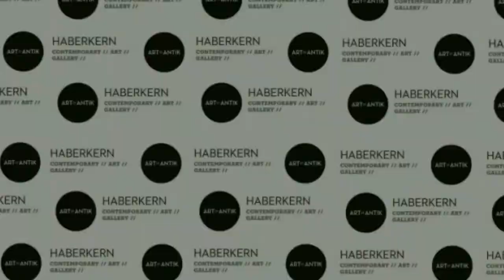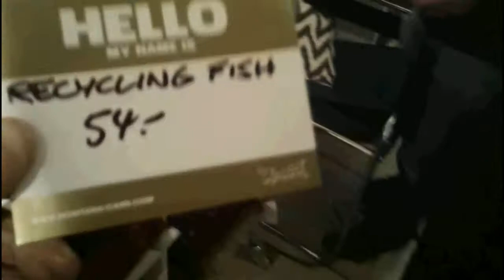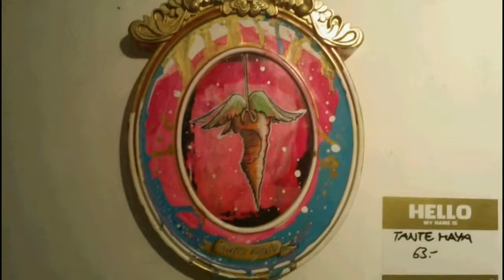"MASO recycling fish"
Eröffnung der Ausstellung "Maso's Wohnzimmer" im Art & Antik. Film: King Rubin